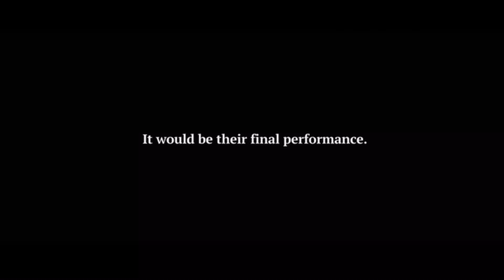Daisy Jones & The Six- let it all go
i loved the book and it doesn’t happen very often, but i loved the series too